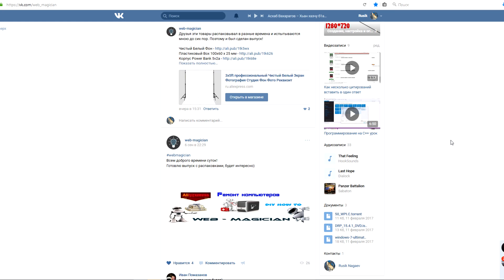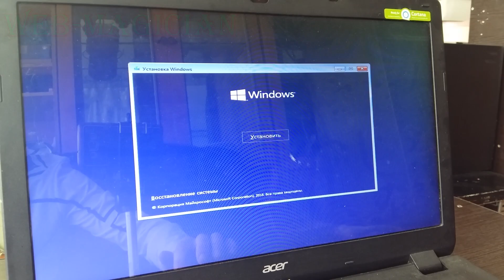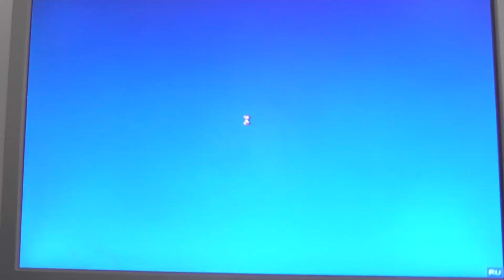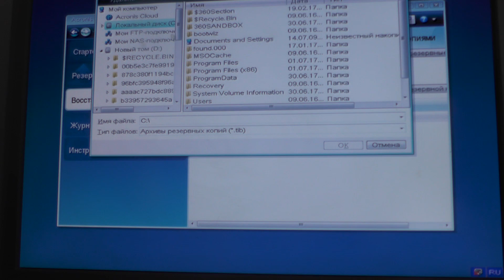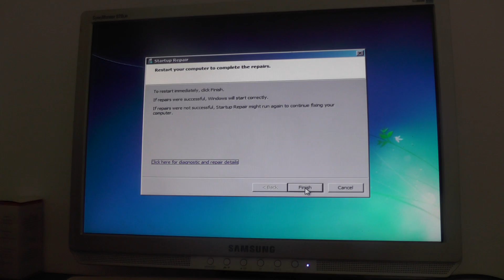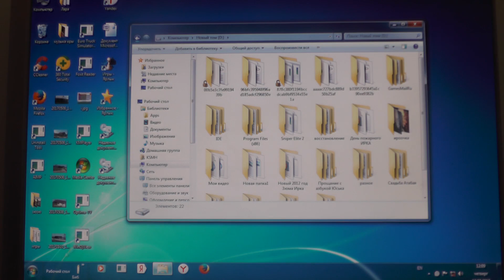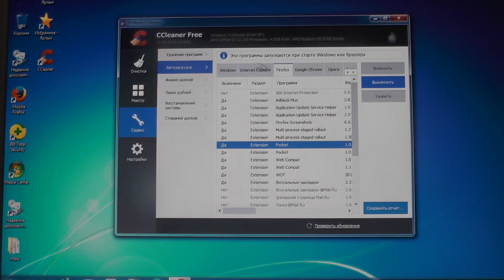Удаление windows 10 на ноутах и когда винда смогла восстановиться web-magician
Всех приветствую! 2 ноута от 2х фирм и совершенно разная установка операционной системы, а так же системный блок который смог!